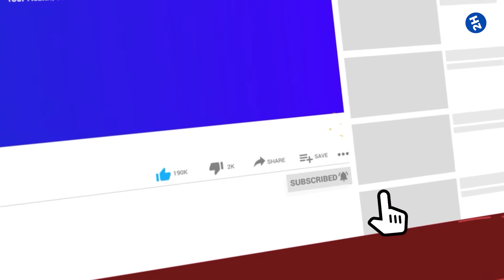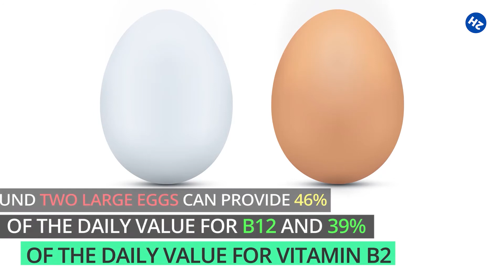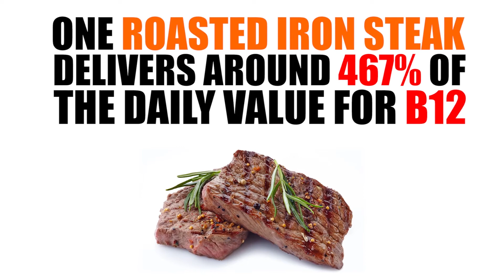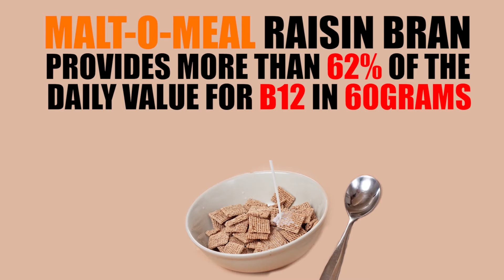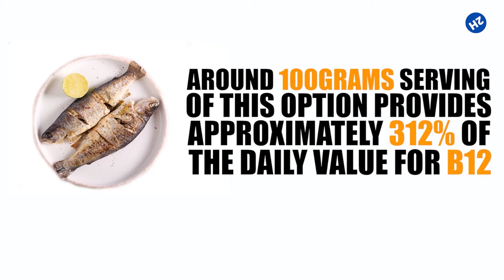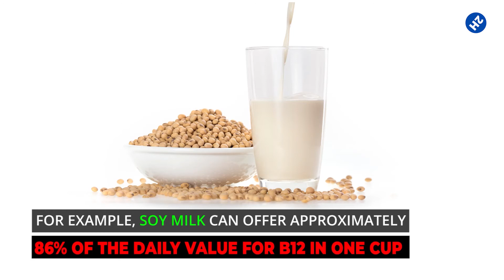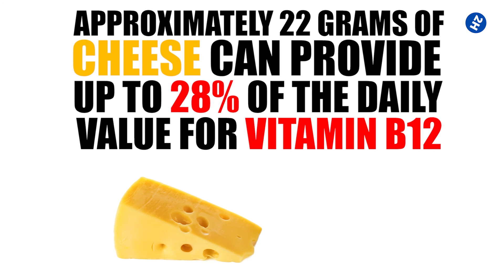FOODS RICH IN VITAMIN B12 - 14 Foods high in B12!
Foods rich in vitamin b12 are very enormous and people who suffer from this vitamin deficiency will need to eat these foods high in b12 more. In this video, we share with you the foods high in b12

TIMESTAMPS:
Intro: 0:00
Animal kidneys and liver: 0:39
Clams: 1:22
Sardines: 1:46
Eggs: 2:23
Beef: 3:08
Fortified cereal: 3:45
Tuna: 4:58
Shrimps: 5:34
Nutritional yeast: 5:49
Trout: 6:34
Fortified non-dairy milk: 6:59
Chicken: 7:47
Dairy products: 8:05
Caviar: 8:51

Summary:
Vitamin B12 is an important nutrient for a healthy person. Our body cannot make vitamin b12; thus, we need to obtain it from food or supplements. Most individuals can get it from a different diet that contains animal products.
But, individuals consuming plant-based food can only obtain this vitamin from fortified foods.